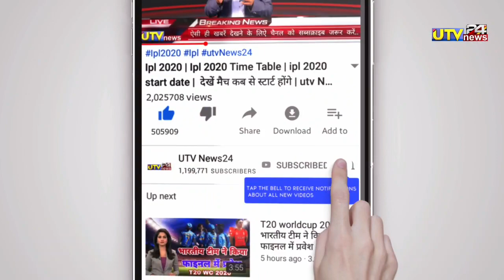पृथ्वी शॉ ने मात्र 21 बॉल पर लगाये 84 रन नाबाद बनाया वर्ल्ड रिकॉर्ड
पृथ्वी शॉ ने लगाये 84 रन नाबाद बनाया वर्ल्ड रिकॉर्ड

👇  " About Utv News24"👇

MY CAMERA
MY TRYPOD
RING LIGHT
MY PHONE

1000 sub complete on 5/7/19
10000 sub complete on 1/8/19
100k sub complete on 12/08/19💯
200K sub complete on 30/08/2019👍
300k sub complete on 29/09/2019👍
400k sub complete on 02/11/2019
500k(0.5million) complete 19/12/19💗
600k sub complete on 10/2/2020👌
700k sub complete on 01/04/2020
800k sub complete on 25/10/2020